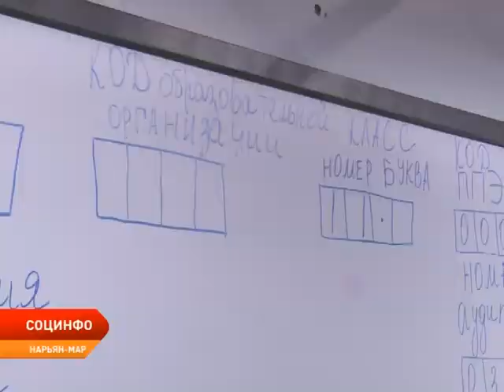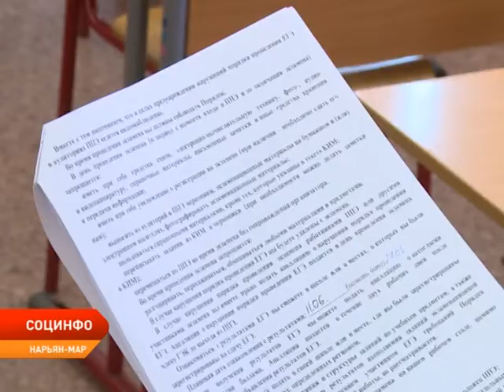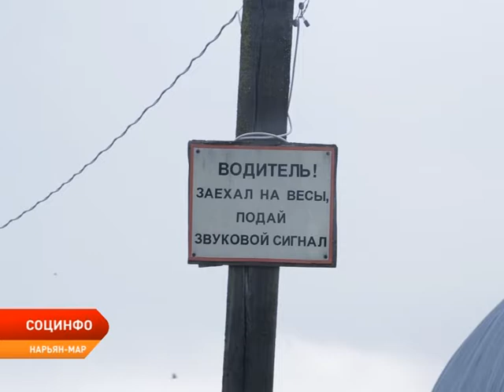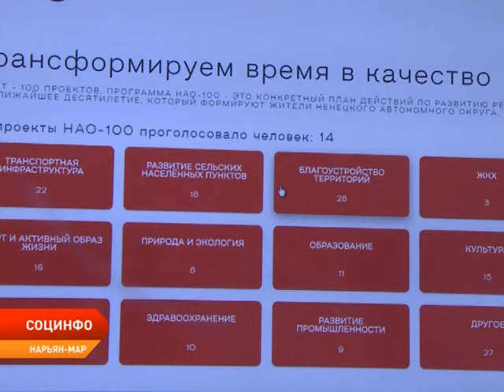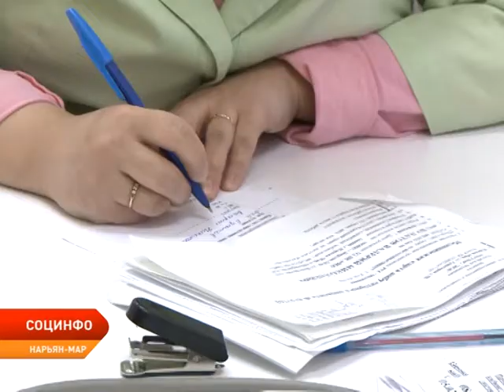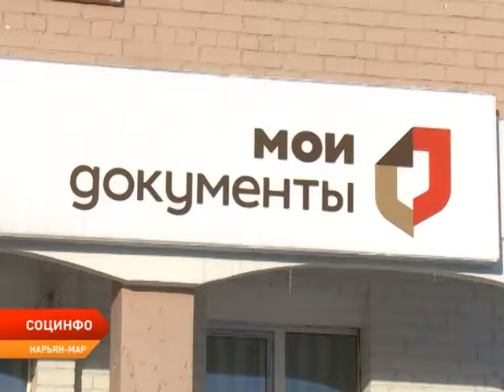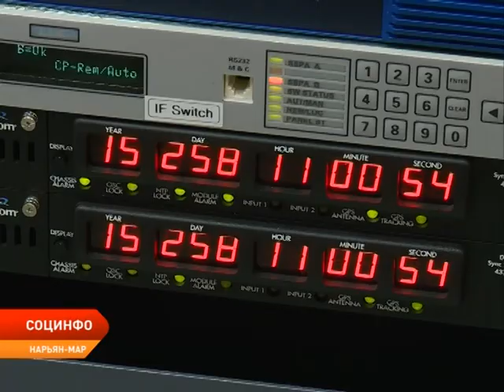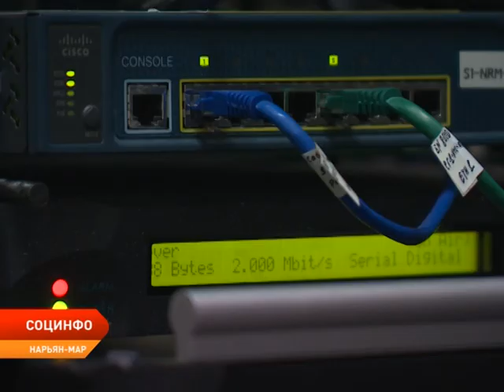СОЦИНФО от 13.01.2020